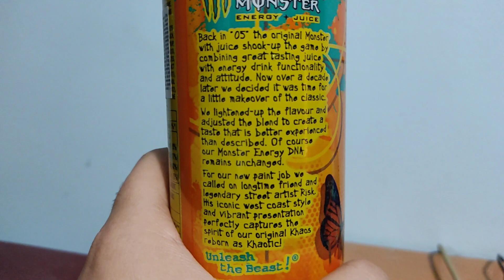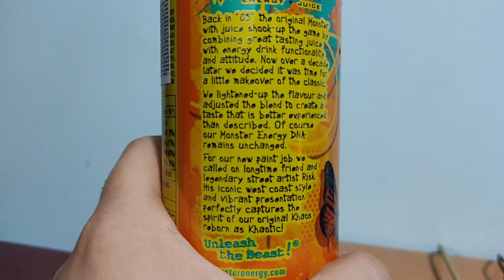Proviamo cose nuove - Juiced Monster Energy + Juice "Khaotic" (SKU: 1222 - 🇬🇧 Gran Bretagna)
Juiced Monster Energy + Juice
"Khaotic Tropical Orange"

Già nel "05" l'originale Monster con succo ha rivoluzionato il gioco combinando un succo dall'ottimo sapore con la funzionalità e l'atteggiamento della bevanda energetica. Ora, più di un decennio dopo, abbiamo deciso che era giunto il momento di rinnovare un po' il classico.

Abbiamo alleggerito il sapore e modificato la miscela per creare un gusto che sia meglio vissuto che descritto. Naturalmente il nostro DNA Monster Energy rimane invariato.

Per il nostro nuovo lavoro di verniciatura abbiamo chiamato Risk, amico di lunga data e leggendario artista di strada. Il suo iconico stile della costa occidentale e la presentazione vibrante catturano perfettamente lo spirito del nostro Khaos originale rinato come Khaotic!

Unleash the Beast!